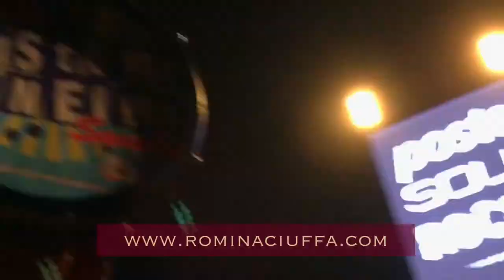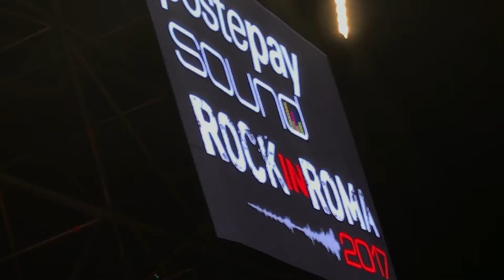RIOMA - Samba MISTURA MANEIRA con ALESSANDRO MANNARINO Rock in Roma 6/07/17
RIOMA INFOPOINT RIOMA videochannel istituzionale paper Twitter RiomaBrasil FB rioma.brasil. RIOMA é um circuito de difusão da cultura brasileira fundado e dirigido por ROMINA CIUFFA è un circuito di divulgazione di cultura brasiliana fondato e diretto da ROMINA CIUFFA.